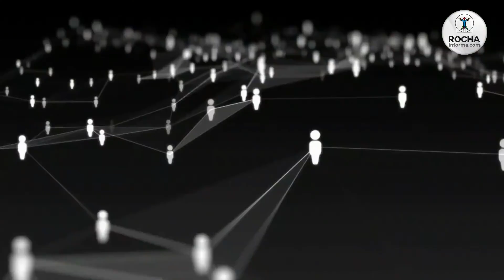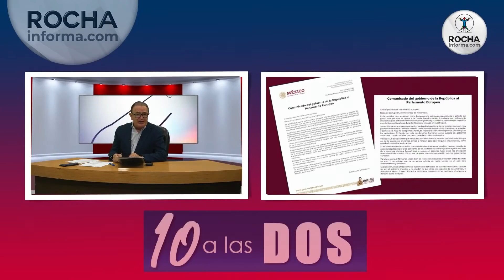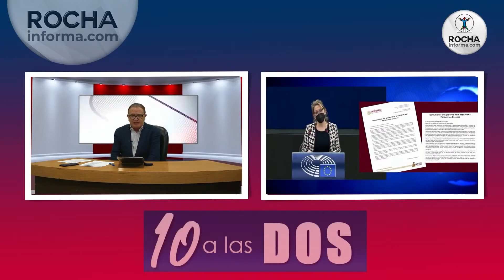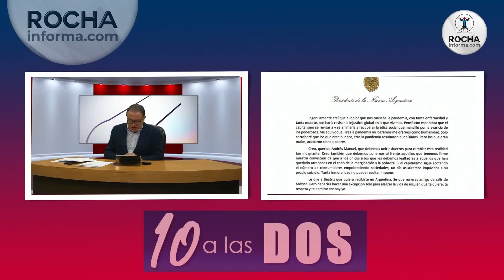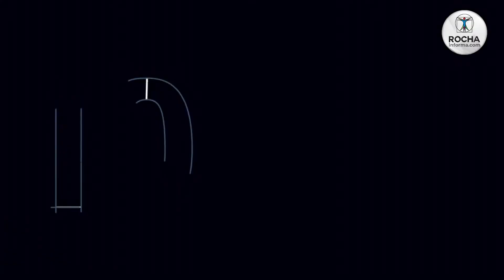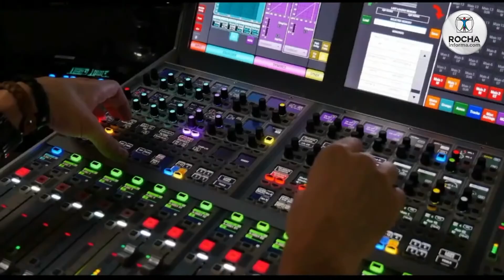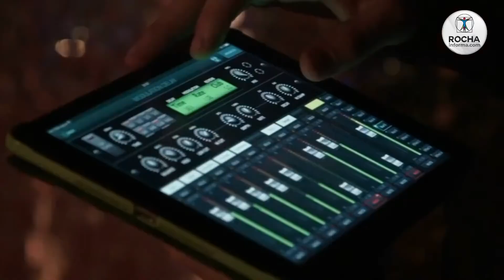10 a las DOS, el noticiero más veloz del planeta! 14 de marzo del 2022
Este 14 de marzo Ricardo Rocha, informa sobre las noticias más destacadas de nuestro país y el planeta.
Ricardo Rocha nos informa de las noticias más destacadas de nuestro país y el planeta.

¿Eres parte de nuestra comunidad?